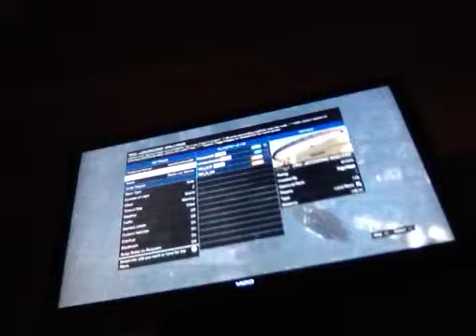Random gta with friends